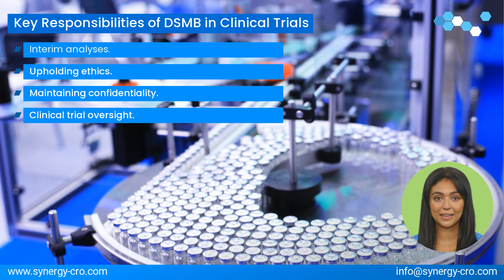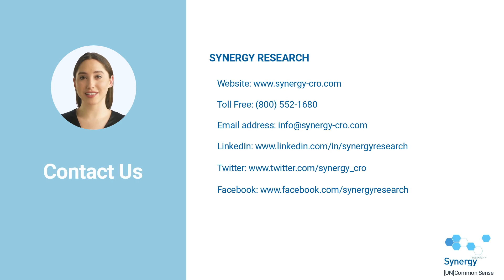Understanding DSMBs: The Guardians of Clinical Trials Safety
Dive into the dynamic and critical world of Data and Safety Monitoring Boards (DSMBs) with our guide! In this video, we demystify the pivotal role DSMBs play in the conduct of clinical trials.

DSMBs serve as the unseen heroes in clinical research, vigilantly monitoring patient safety and treatment efficacy data throughout trials. But what exactly do they do? How do they make decisions that can make or break a clinical trial? And why are they so essential in maintaining the integrity of research studies?

We address these questions and much more in our in-depth exploration. We discuss the core responsibilities of DSMBs, the ethical standards they uphold, their decision-making process, and their significance in the context of clinical trials. Whether you're a healthcare professional looking to understand the nuances of trial monitoring, a student keen on pursuing a career in clinical research, or an enthusiast interested in the mechanics of medical advancements, this video offers valuable insights.
Get ready to uncover the fascinating world of DSMBs that lie at the intersection of medicine, data science, and ethics. We promise it's going to be a riveting journey.

If you find this video useful, do give us a thumbs up, share your thoughts in the comments, and don't forget to hit the subscribe button for more such insightful content. Let's keep learning together!